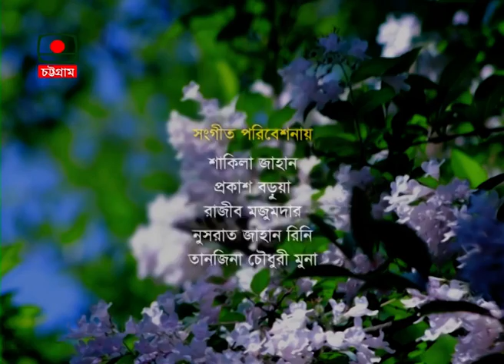হারানো দিনের গান নিয়ে বিশেষ অনুষ্ঠান “এত সুর এত গান”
বাংলাদেশ টেলিভিশন, চট্টগ্রাম কেন্দ্রের হারানো দিনের গান নিয়ে বিশেষ অনুষ্ঠান “এত সুর এত গান”
প্রযোজনা- ইয়াদ আহমেদ